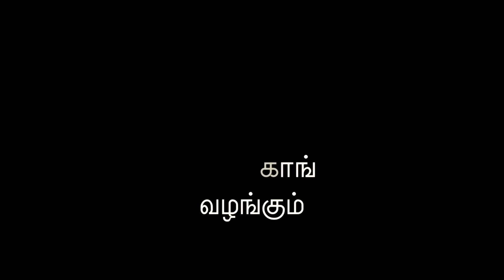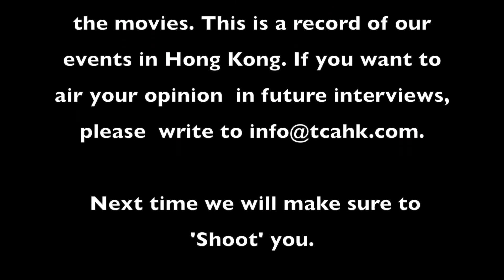AJITH'S AARAMBAM - HONG KONG RELEASE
3rd November, 2013 - Diwali Release in Hong Kong Aarambam was a runaway hit.

Watch all the action live from Hong Kong.

Ajith rocks in Hong Kong.

Await next week release All in All Azaku raja.